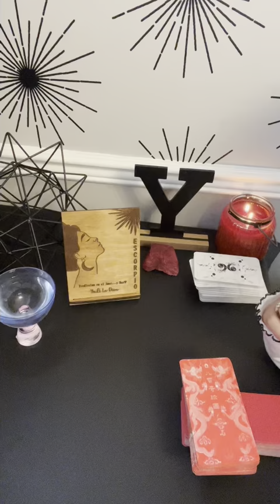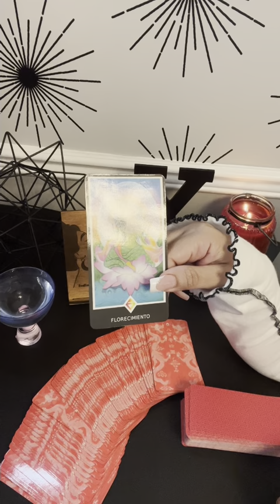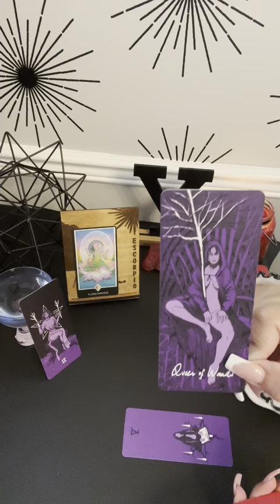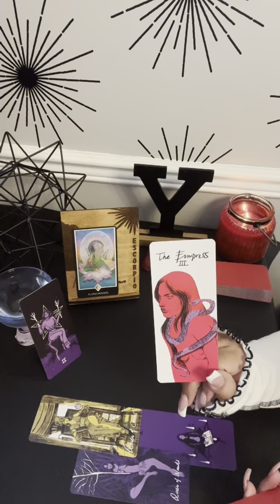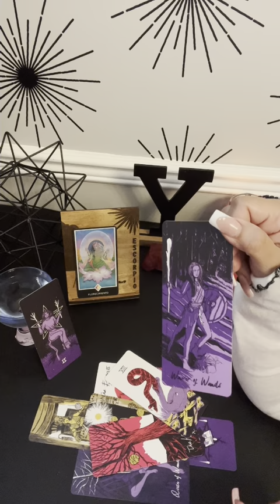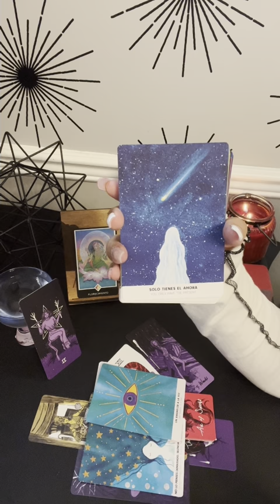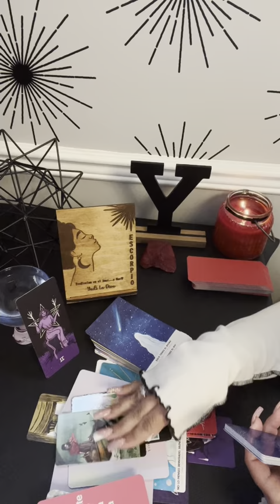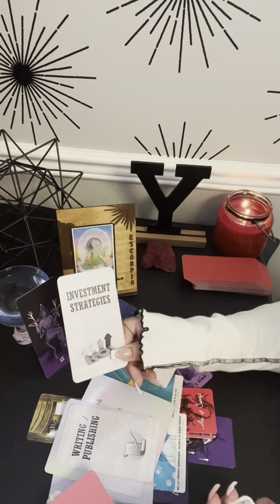ESCORPIO TAROT AMOR❤️FLORECIMIENTO‼️LA SUERTE ESTÁ CONTIGO…LOGROS IMPORTANTES 🥳+SOLTEROS Y ECONOMÍA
❤️ Hoy te invito a ver tu horoscopo para el signo ESCORPIO